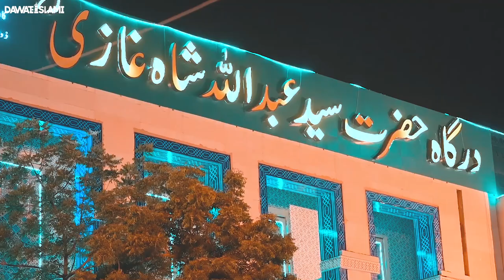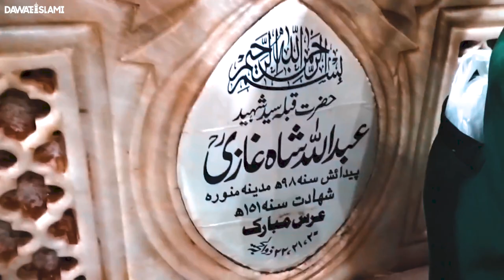Hazrat Abdullah Shah Ghazi Ka Taaruf | Ap Ke Mazaar Say Methay Pani Ka Chashma Kese Jari Huwa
Hazrat Abdullah Shah Ghazi Ka Taaruf | Ap Ke Mazaar Say Methay Pani Ka Chashma Kese Jari Huwa | Hazrat Abdullah Shah Ghazi History | Haji Shahid Attari